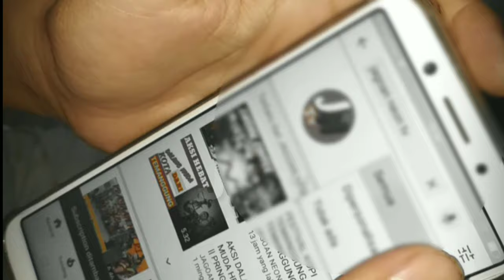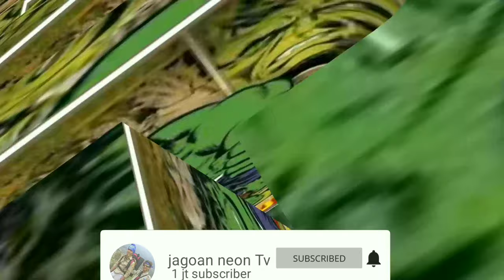KRSURUPAN POCONG || BEGINI JADINYA || GEDROG BRONGKOL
Supaya tidak ketinggaln vidio2 terupdate dari kami ...